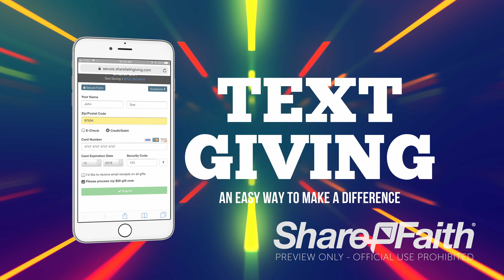Online Giving For Churches: Text Giving Announcement Church Motion Graphic | Sharefaith.com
Online Giving For Churches: Text Giving Announcement Church Motion Graphic | Download

Introduce text giving as a fast and convenient method of giving in your church with this Text Giving Announcement Video that shows a quick example of text giving with Sharefaith Giving on the screen.

Radically increase tithing and online giving for your church with Sharefaith Giving! 100% FREE for all Sharefaith members, you'll be able to empower your congregation to give anywhere, anytime. And with NO setup fees, NO monthly fees and a LOW 3% transaction fee, what's not to love?!?